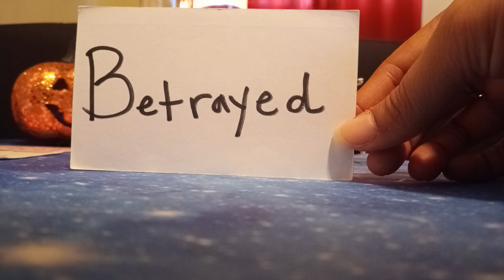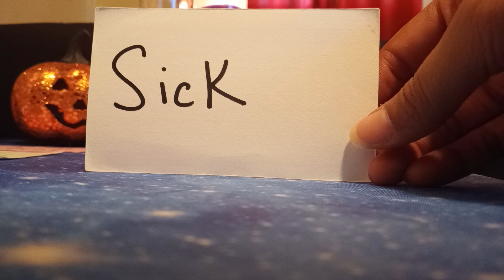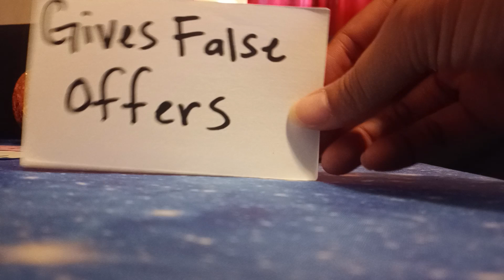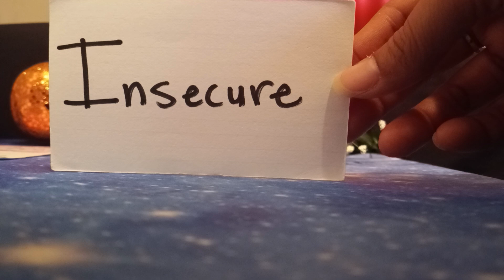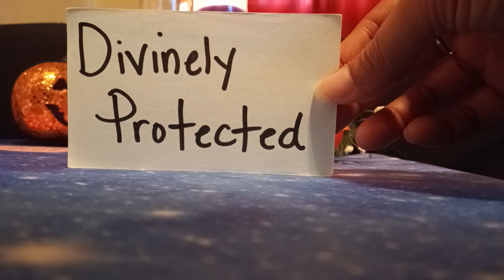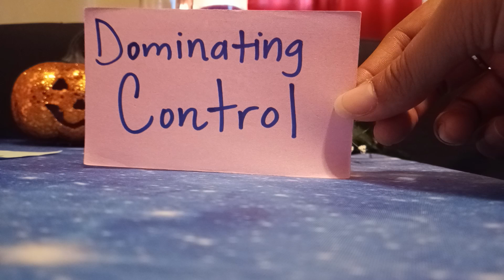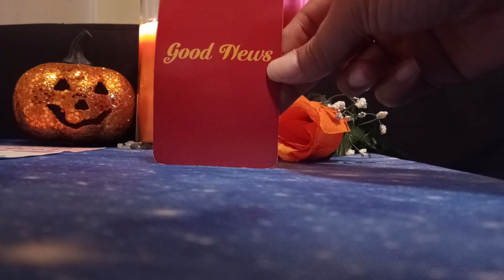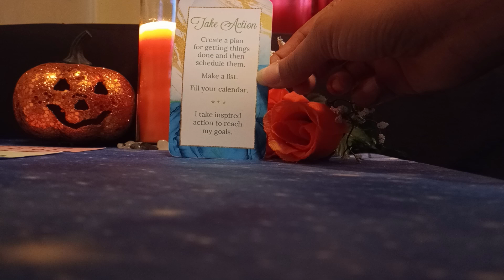GEMINI ♊ 👻 (MID-OCT, 2023) THROUGH DEVASTATION, YOU FOUND LIBERATION! NOW THEY'RE SICK & BURDENED!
💎MY SERVICES💎
💎 Motivational Video Reading 15-30 minutes for $45 (USD)
💎 Fortune-Telling Reading Video Reading with cards (no questions) 15-30 minutes $60 (USD)
💎 Life Coach Video 1-3 questions 15-30 minutes $70 (USD)

✨INSTRUCTIONS✨
2. Please wait for my REPLY before paying.
✨No exceptions (Any extra money will be considered a donation/tip, Thanks in advance)

💳 (Please ask me about a different payment option if needed as I am happy to help)

💲 Super Thanks (heart shaped with dollar sign located under video)
💲 Super Stickers (during lives)

🎁💰💡SCHOLARSHIPS, GRANTS & OPPORTUNITIES 🎁💰💡

helloalice.com (BUSINESS GRANTS from $5k-25K to various amounts)
ACP PROGRAM (Affordable Connectivity Program) Pays for Internet & Cell Phone bills

🦋About Me...

✝SpiritualLifeCoach43